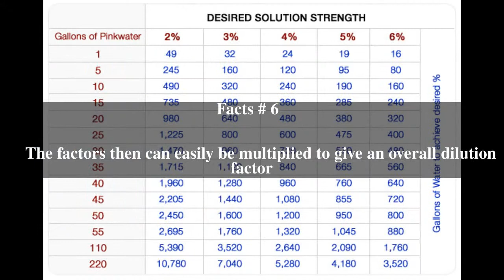Dilution ratio Top # 6 Facts